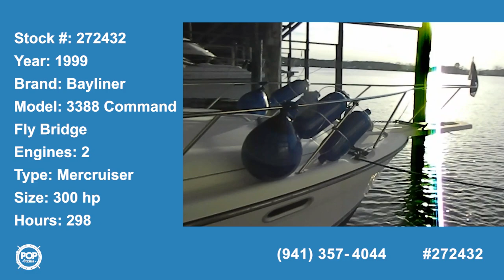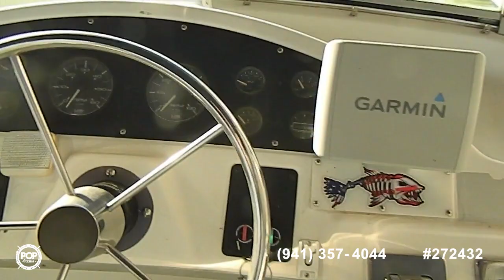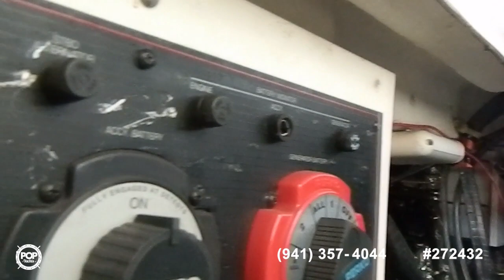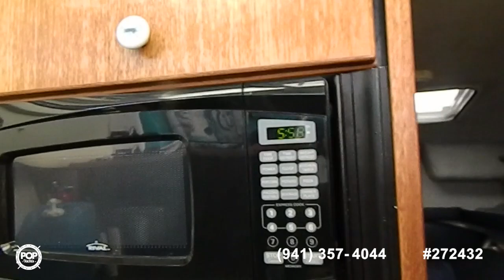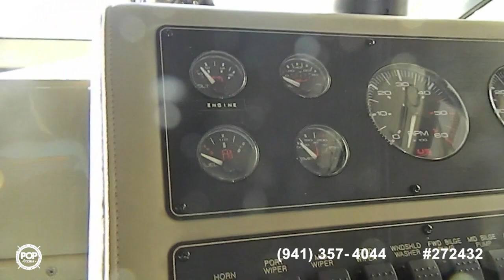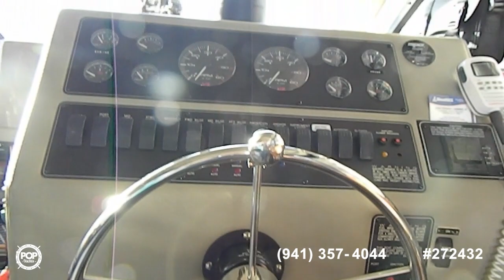[SOLD] Used 1999 Bayliner 3388 Command Flybridge in Colonial Beach, Virginia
This boat has been sold  (Hampton, VA).  Viewers who viewed this boat were most likely to view the following comparable listings, which are still for sale:

2000 Sea Ray 340 Sundancer in Chesapeake Beach, Maryland - $85,000

1989 Sea Ray 340 Weekender in Perryville, Maryland - $17,500

1988 Sea Ray 340 Convertible in Edgewater, Maryland - $32,900

1994 Sea Ray 330 Sundancer in Kingston, New York - $30,000

1997 Cruisers 3375 in Somers Point, New Jersey - $25,900

1995 Sea Ray 330 Sundancer in New Rochelle, New York - $45,000

1987 Sea Ray 340 Sundancer in Pasadena, Maryland - $27,500

1997 Sea Ray Express Cruiser 330 in Coltons Point, Maryland - $65,000